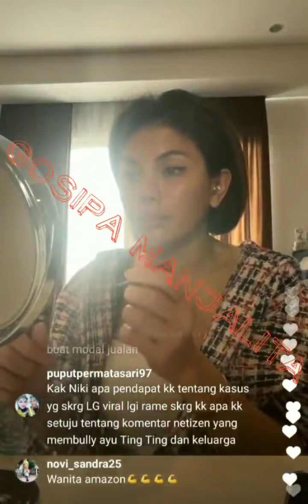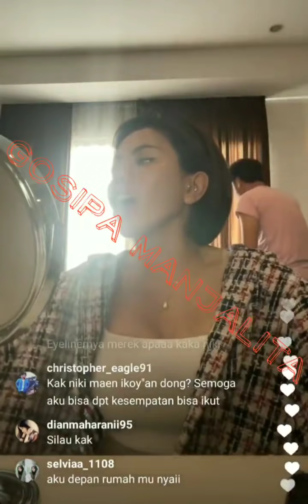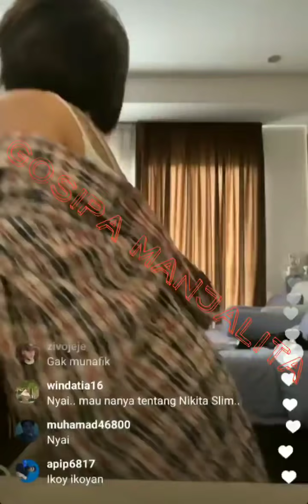Kembalinya MAIL sang asisten NIKITA MIRZANI yg ditugaskan untuk MENGGEMPUR para GENK SAMPAH ?